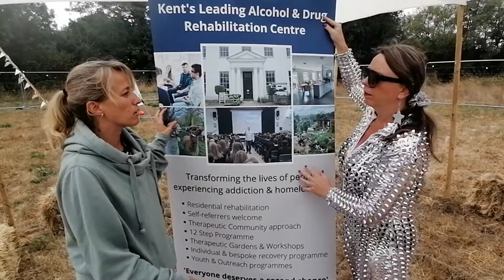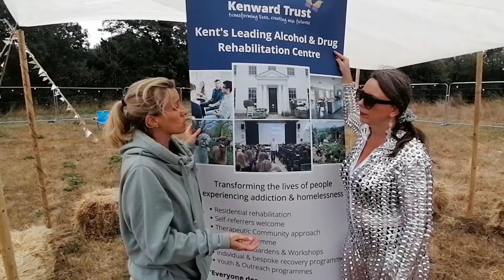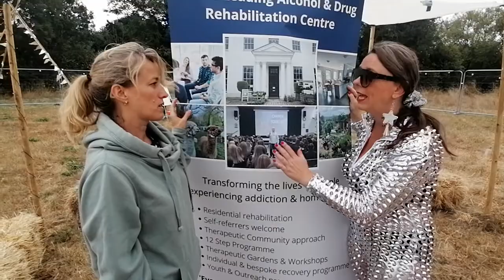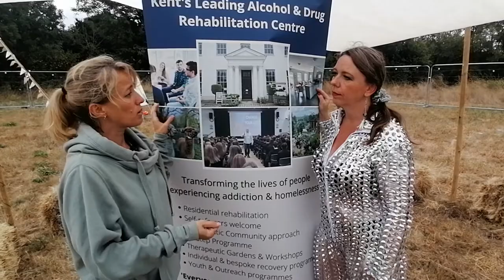Kenward Trust - Gratitude Music Festival 2022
Jessica Bell interviews Hetty from the Kenward Trust at Gratitude Music Festival 2022